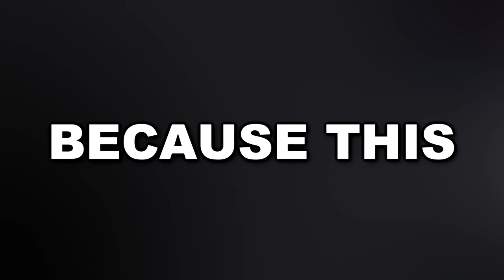Getting The NEW Rarest Legendary Saber V2 In Roblox King Legacy Update 5... Here's How I Did It!